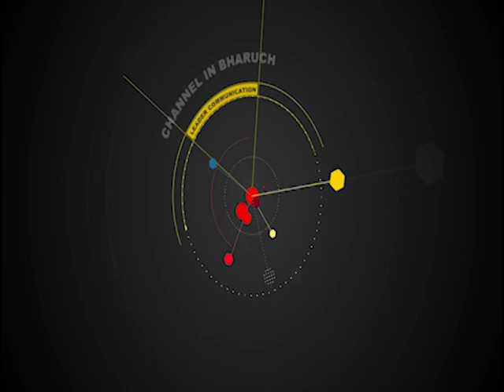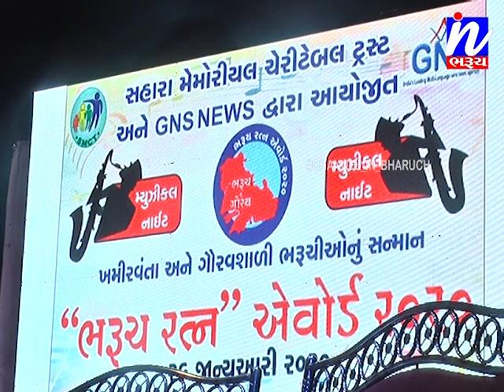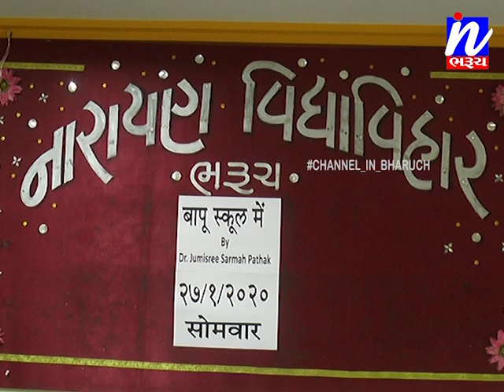સમાચાર ઈન ભરૂચ 27-01-2020